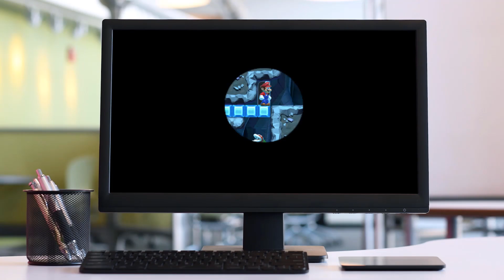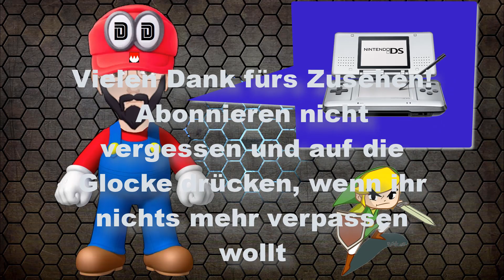🏗 SUPER MARIO MAKER 🏗 - Wii U - Part 104 - Bastianio - Bowser´s Schloss u. sein Aquarium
Let´s Play - 🏗 SUPER MARIO MAKER 🏗 - Wii U - Part 104 - Bastianio - Bowser´s Schloss u. sein Aquarium - HD - 1080p - 60 FPS - Deutsch
Titel: Super Mario Maker
System: Wii U
Genre: 2D Jump´n Run
Erscheinungsjahr: 2015
Publisher: Nintendo

Viel Spaß!